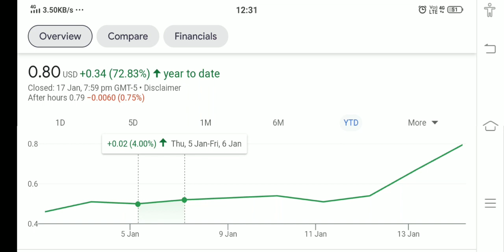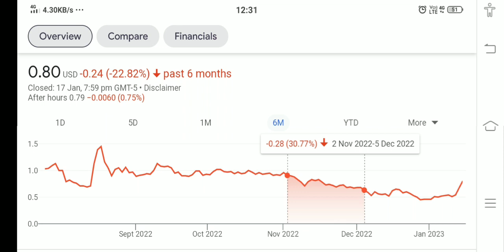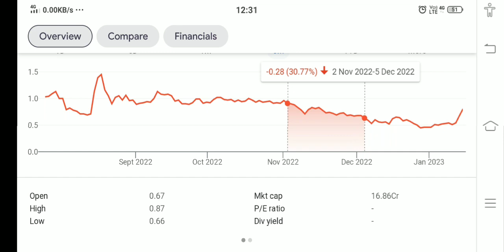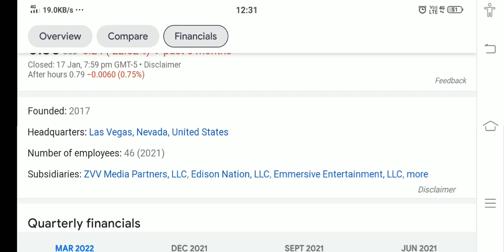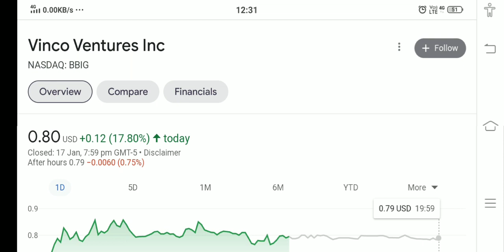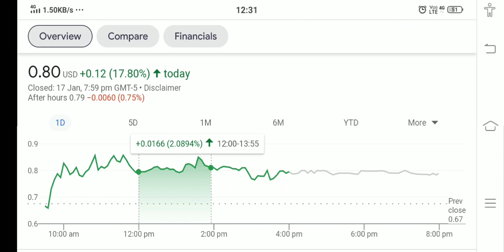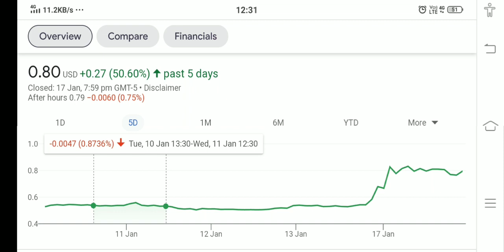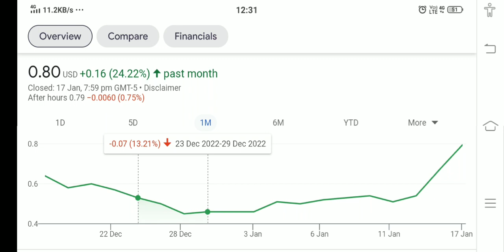VINCO VENTURE STOCK !! WHY VINCO VENTURE HIT %10 PRICE